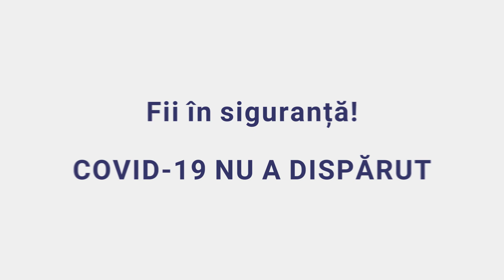COVID-19 ESTE UN PERICOL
Spot versiunea lunga, CODIV-19 este un PERICOL